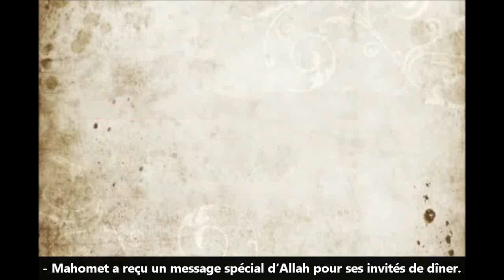☪ Le verset le + BIZARRE du CORAN (33:53) ☪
Sourate 33, verset 53 : "Ô croyants, n'entrez pas dans la demeure du Prophète que s'il vous a invités à partager sa nourriture. Evitez de vous y trouver à l'heure du repas. Lorsque vous êtes invités, présentez-vous et, après avoir mangé, retirez-vous, sans vous livrer à des conversations familières. Car cela pèse au Prophète. Il n'ose pas vous le dire, mais Allah n'hésite pas à dire la vérité. Si vous demandez quelque chose à ses femmes, isolez-vous d'elles par un voile. Vos coeurs et les leurs se conserveront plus purs. Evitez d'offenser l'Envoyé d'Allah. N'épousez pas les femmes qui auront partagé sa couche. Ce serait un péché impardonnable aux yeux d'Allah."
→ tafsir d'Ibn Kathir : "Le repas terminé, certains des compagnons restèrent à la maison pour s'entretenir alors que la nouvelle mariée tournait son visage vers le mur. Comme la conversation dura longtemps, elle causa de la perplexité au Messager de Dieu -qu'Allah le bénisse et le salue- qui était le plus pudique. Il se leva ensuite pour entrer chez ses femmes. En le voyant les hommes constatèrent que leur présence avait pesé lourd sur lui, et ils partirent. Le Messager de Dieu -qu'Allah le bénisse et le salue- rentra alors chez lui, du moment où je me trouvais dans sa chambre. Il demeura une certain temps, puis il reçut cette révélation: «Ô croyants, n'entrez dans la demeure du Prophète que s'il vous a Invités..» Et Anas de terminer: «Je fus le premier des hommes qui entendit réciter ces versets»

Les tueries :
* Coran 4:89 : "Ils aimeraient vous voir mécréants comme ils ont mécru: alors vous seriez tous égaux! Ne prenez donc pas d'alliés parmi eux, jusqu'à ce qu'ils émigrent dans le sentier d'Allah. Mais s'ils tournent le dos, saisissez-les alors, et tuez-les où que vous les trouviez; et ne prenez parmi eux ni allié ni secoureur"
* Coran 9:5 : Après que les mois sacrés expirent, tuez les associateurs où que vous les trouviez. Capturez-les, assiégez-les et guettez-les dans toute embuscade. Si ensuite ils se repentent, accomplissent la Salât et acquittent la Zakât, alors laissez-leur la voie libre, car Allah est Pardonneur et Miséricordieux.

Le viol des captives :
* Coran 23:6 suivi du tafsir d'Ibn Kathir : «Qui ont une discipline sexuelle, qui n'approchent que leurs épouses ou leurs esclaves, comme cela est permis. Mais qui ne désirent pas d'autres femmes car cela est coupable» Ce sont ceux qui évitent l'adultère et l'homosexualité, deux actes interdits par Dieu. Ils n'assouvissent leurs désirs sexuels que sur leurs épouses et les esclaves-captives de guerre qui leur sont permises. Quant à ceux qui convoitent d'autres femmes seraient en tant que transgresseurs aux ordres divins. Même l'imam Ach-Chafé'i est allé plus loin en interdisant la masturbation en tirant argument de ces versets.
* Coran 70:30 suivi du tafsir d'Ibn Kathir : «Ceux qui sont chastes» en s'abstenant de l'adultère et qui n'ont de rapports qu'avec leurs femmes et leurs esclaves, ou les captives de guerre. Ces rapports ne sont pas blâmables.
* Coran 33:50 suivi du tafsir d'Ibn Kathir : «.. Et les captives qu'Allah t'a livrées». Dieu a permis au Prophète d'avoir des esclaves prises des captives de guerre pour en faire des concubines. Parmi elles figuraient Safia et Jouwairya, comme il a été cité auparavant, puis Rayhana Bent Cham'oun de Bani An-Nadir et Marie la copte.
* Coran 4:24 suivi du tafsir d'Ibn Kathir : «Il vous est interdit d'épouser les femmes déjà engagées dans le mariage, à moins que ce ne soient des captives» C'est à dire les femmes mariées de bonne condition sont aussi interdites à moins qu'elles ne soient des captives de guerre, car il est permis d'avoir de rapports avec ses dernières à condition de s'assurer de leur vacuité. A ce propos Abou Sa'id Al-Khoudri a rapporté: «Dans une de nos expéditions nous avons eu, parmi le butin, des femmes de Awtas qui avaient des époux. Comme nous répugnions de les cohabiter, nous demandâmes l'Envoyé de Dieu -qu'Allah le bénisse et le salue- à leur sujet. Dieu alors fit descendre ce verset: «Il vous est interdit d'épouser les femmes déjà engagées dans le mariage, à moins que ce ne soient des captives » Et par la suite nous eûmes de rapports avec elles.

Battre sa femme :
Coran 4:34 : ...Et quant à celles dont vous craignez la désobéissance, exhortez-les, éloignez-vous d'elles dans leurs lits et frappez-les...